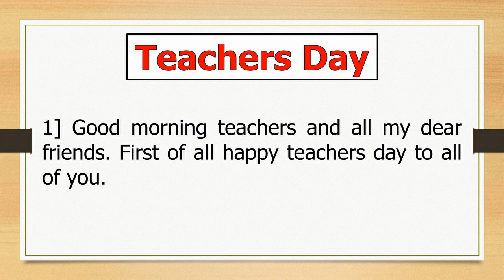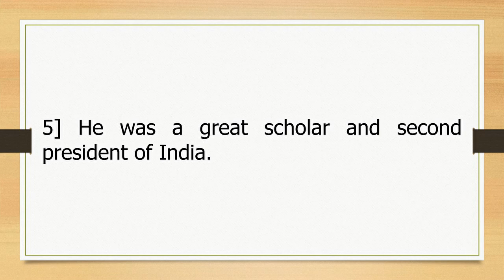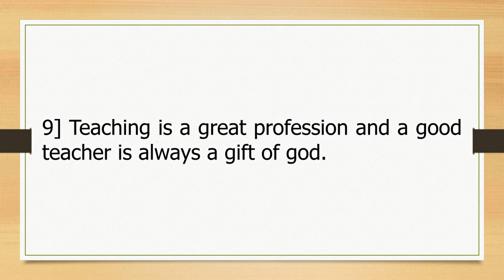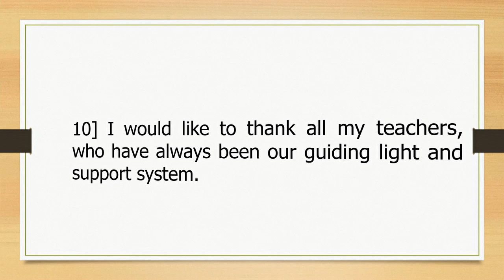Teachers Day Speech in English 10 Lines | Speech on Teachers Day in English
In this video we have covered 10 lines speech on teachers day in english.

| Thanks |